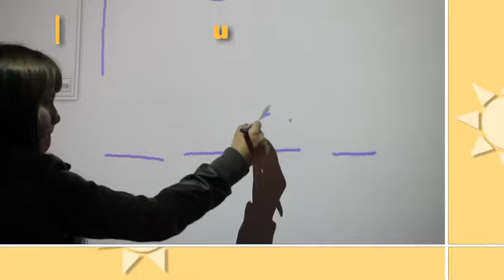LICEOCURSODEVERANO.mp4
Actividades, estudios, idiomas, deporte, informática, ocio... El curso de verano se llama SCHOOL&SPORT 2012 y está abierto a todos los niños y jóvenes que busquen un plan diferente en julio, sean o no alumnos de Liceo Europeo.